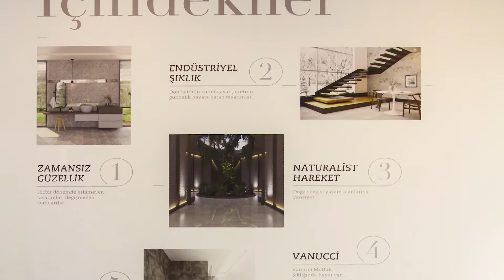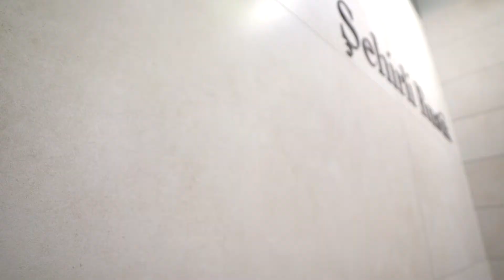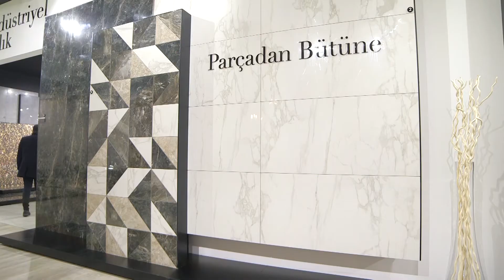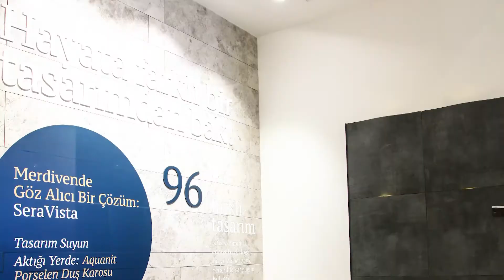Seranit / Unicera 2018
Seranit'in Unicera 2018 yolculuğu